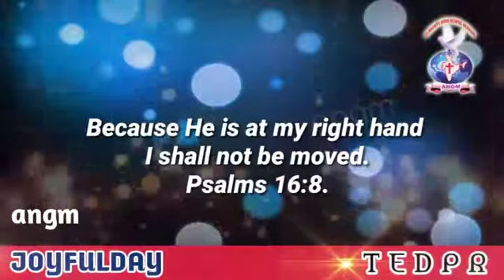JOYFULDAY | BIBLE VERSE | AATHMEEYA YATHRA | ANGM